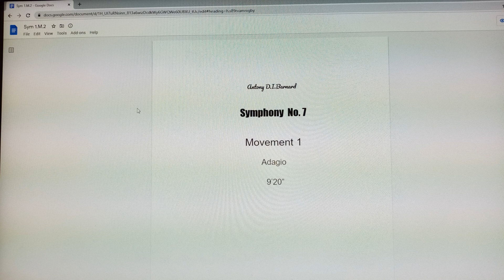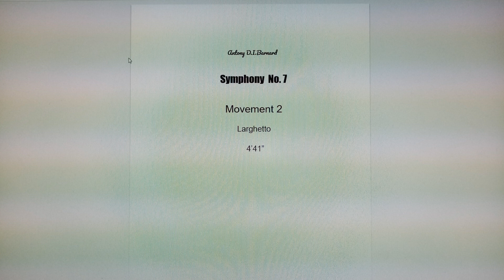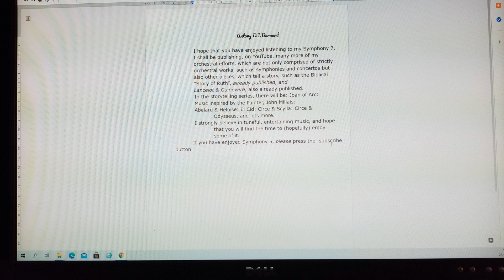Symphony 7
Romantic Style, tuneful, expressive, orchestral music, akin to 19thC. romantic style music, composed by Tchaikovsky, Rachmaninoff, Mahler, Sibelius, Puccini.
I strongly beleive that music, should, above all, entertain, the listener.